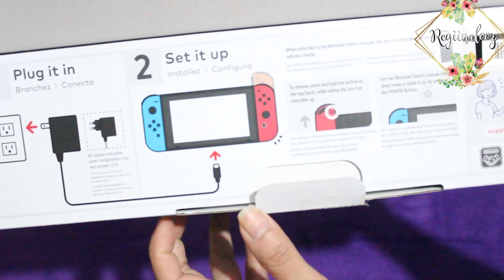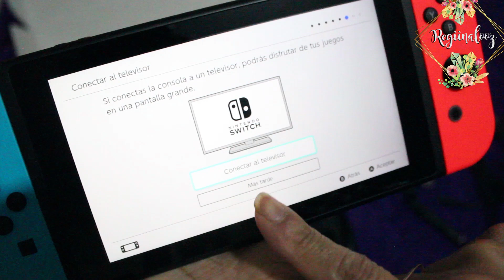UNBOXING NINTENDO SWITCH